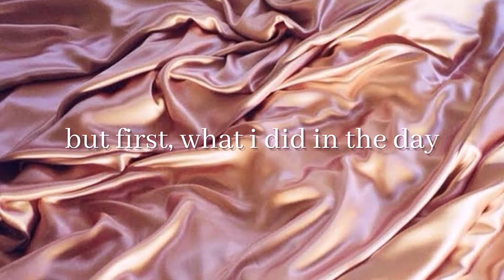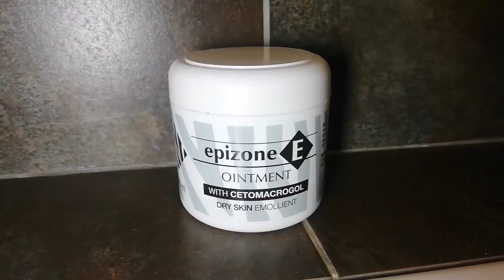My PeRfEcT Night Routine | Get Unready With Me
Someone play Otherside by Jazmine Sullivan

With all that's been happening, I hope this video eases your mind and brings you peace.
This is a bit personal so don't air me *nervous laff*
I want to look back at this video in 5 years and be proud of all that I've accomplished.